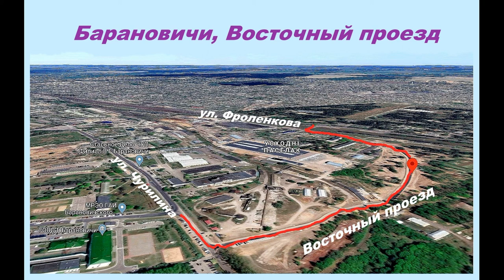"Усходні праезд" ў г. Баранавічы (ад Чурыліна да Фралянкова)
Восточный Проезд в Барановичах от ул. Чурилина (военный городок) до ПДО "Барановичидрев".